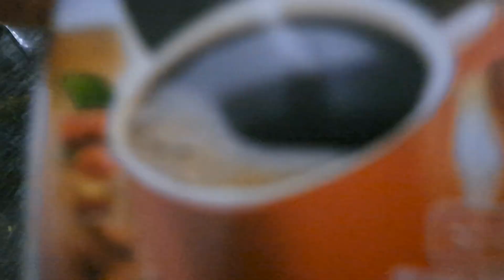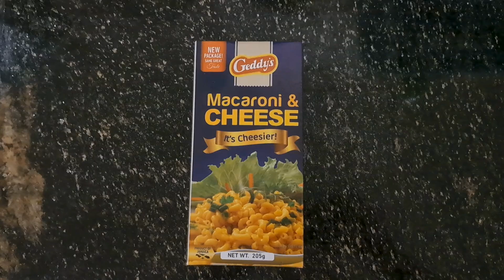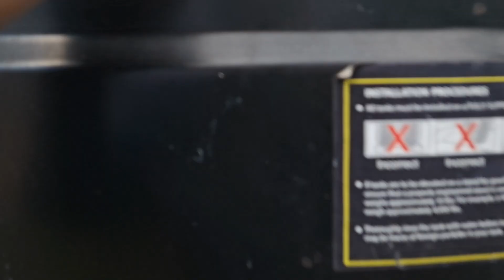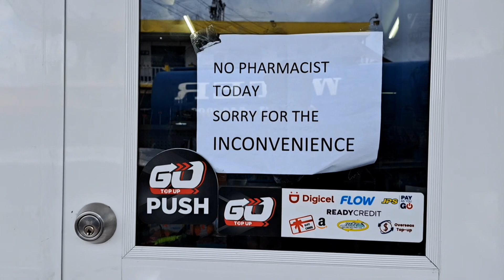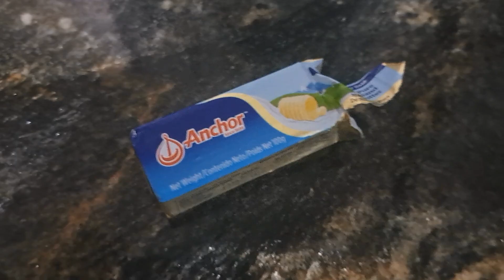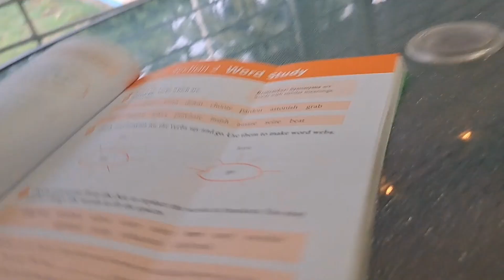Sonia Goes Shopping for a New Hairstyle and Dave Takes a Trip!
We're retired in rural Jamaica, and today Sonia brings me along shopping for a new hairstyle.  But first, Dave is up EXTRA EARLY in order to get to get to the bus that is taking his class on a field trip on time.  Meanwhile, while we thought we may have a quiet day, our grandson stops by and hangs out with us for the afternoon.  Later, Sonia cooks up some great curry chicken while I put on the rice, and Mario comes over to get some help on his homework.  Will Dave ever return home?  Richness is Life.